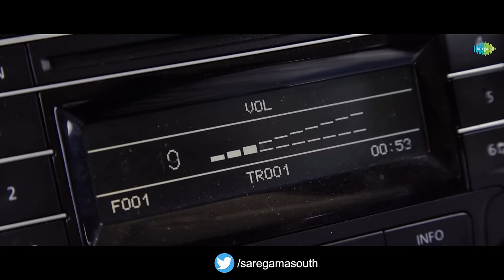Marry Me | GV Prakash Kumar | Smruthi Venkat | Rakesh Rajan | Ganesan S | Official Music Video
Presenting the Music Video of Sargama Originals 'MARRY ME' Starring Rakesh Rajan & Smruthi Venkat. Sung by GV Prakash Kumar; Music composed by Ganesan S.

Additional Keys: Bala Sarangan
Strings & Vocals Arranged By Ramshanker Sathyanarayanan
Backing Vocals: Ramshanker S, Sai Krishna, Shilpa Natrajan
Bass Guitar : Suresh
Solo Violin: Durai Srinivasan
Flute: Sarath
Acoustic & Electric Guitars : Sabi T
Recorded By
Murugan Reigo & Thejas @ Harr Studios
Vocals Recorded By
Jehovahson Alghar @ Divine Labs
Final Mixing
Ijaz Ahamed @ Ah Studios

CAST & CREW CREDITS:
By
Karthick Sri

Producers
R V Jagadeesan
Navaneetha Babu
Naren Sundaram

Music Composer
Ganesan S

Dop
NC Sundar Raghavan

Editor
Praveen KL

Colorist
Prasath S

Production Design & Art
Madhan

Choreography
Azhar

Cast
Smruthi Venkat
Rakesh Rajan

Costumes
Veerababu
Shanthi
Thasliya
Raam

Direction Team
Rv Jagadeesan
Rozar
Alfred Praveen Kumar

DOP Team
AK Dinesh
A Manikandan
BS Jeeva
Krishna

Choreography Team
Gokul
Hema

Associate Editor
Sathish K Vasu

Dubbing
Sri Devi Vignesh Mohandas
Ganesan Sekar Kishore

Supporting Actors
Narendran Sundaram
Rozar

Associate Art Director
Ashok

Art Assistant
Sasi

Set Assistant
Seranjive
Suresh
Saravanan

Production Managers
Chennai
Shankar

Pollachi
Unni Kumar

Bodi, Bodimettu, Suriyanelli & Kolullumali
Suresh
Eshwar

Digital Colour Grading @ Knack Studios
COO
Himakumar

Head - Sales & Marketing
Natarajan .S

Colorist
S. Prasath

Di - Line Producer
Krishna Rao

Di - Editor
Sr Editor - S. Blalakrishnan
Editor - L. Dhanajayambi

Optical
Evr. Ganeshan

System
It Manager
T. Boopathy

Sr. Engineer
Vasanth Kumar

Data Management
K. Sarath Babu
V. Rama Krishnan
D. Shanmuga Pandiyan

Jimmy Jib Team
V.B.Yuvaraj
S.Saravanan
Siva Vetrri
M.Aravindhan
T.Goutham

Helicam
V.B.Yuvaraj
H. Pramesh

Steadicam Operator
Mukesh (Acs Unit)

Camera Assts & Focus Pullers
Suresh
Anand
Balaji

Track And Trolley & Photo Flood
Subburaj Pandian Unit

Travels
Om Sakthi Travels
Jeep Drivers – Bodi & Bodimettu
Maadasamy
Suresh

VFX

VFX Supervisor
Ge Ashok Kumar

Line Producer
Vinoth Kannan

FX Artist
Vimal Karthik

Compositors
Ratheesh Sekar Ramanan Manikandan Vijai

Roto Artists
Sathish
Surya
Govind Newton Prem Anand Aiswarya

Lyrics:
PALLAVI:
Paranthu poga nenaikum nearam
Siragai theadi thudithida
Thanimaiyaaga thavikum vealai
Unathu paarvai rasithida…
Azhagea manam thindaadugirean
Adhilea dhinam Thallaadukirean

HOOK:
Yenakeanavea nee piranthaai
Unakeanavea kaathirupean
Yenthan-uyirinilea
Unai Vidhaithean
Enai vittu pogaathey
Kanavinilea mithanthu kondean
Kadhallilea muzhgivittean
Theadi theadi thooram pogirean

Saranam:
Nee sirikum punnakaiyai
Naan yeaduthu searthuvaipean
Nee azhuthaal aaruthalaai bhumiyilea
Por thodupean

Pogum vazhiyil kaatrai yeaduthu
Un thegam meethu thoova

Kolam varaiyum koondhal pidithu
Kadhal kadhai naan peasa.

Repeat Hook:
Yenakeanavea nee pirandhaai
Unakeanavea kaathirupean
Yenthan-uyirinilea
Unai Vidhaithean
Enai vittu pogaathey
Kanavinilea mithanthu kondea
Kadhallilea muzhkivittean